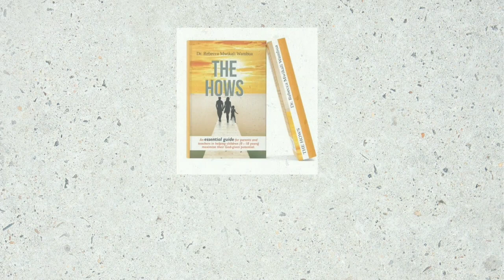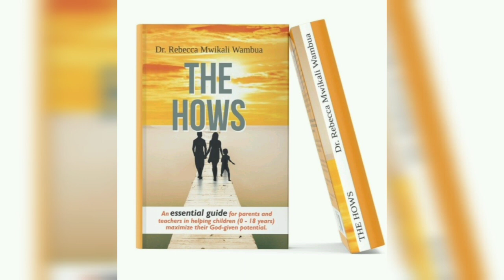I want a relationship with my parents/Parental Absence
Many children out there desire to have a relationship with their parents. However, some parents are busy trying to raise enough resources to support their children. As a result, they are physically absent from their children's lives.

Other parents were denied emotional support as they grew up and therefore they do not know how to provide this support to their children.

The effects of parental absence have been discussed in this video.

Visit the website to see more details about courses on Mental Health, Prevention and Management of Drug Addiction, Career Choices for Form Four Leavers, Nurturing Adolescents and Young Adults, and Training Online Effectively
Available is a book known as 'The Hows' for parents and teachers and another known as 'The Whys' which is about frequently asked questions by Teens and Pre-Teens